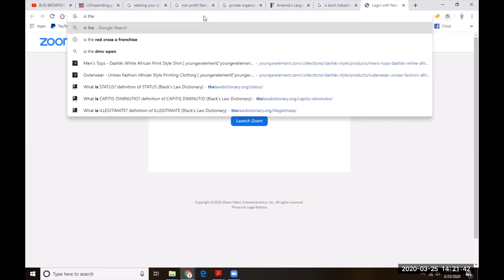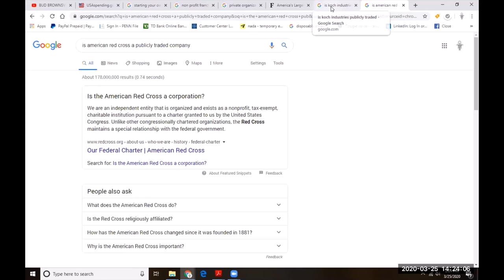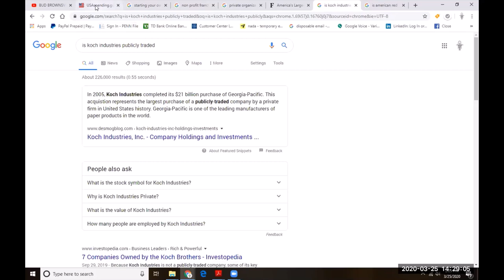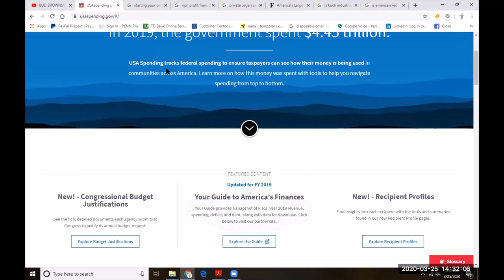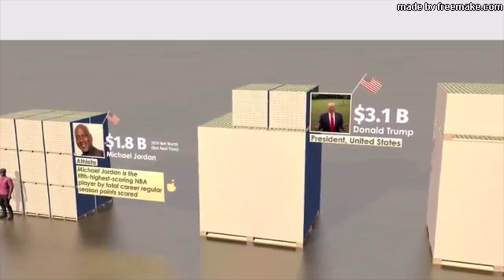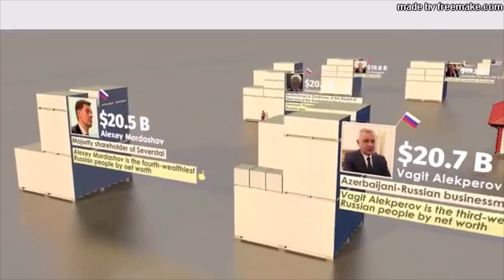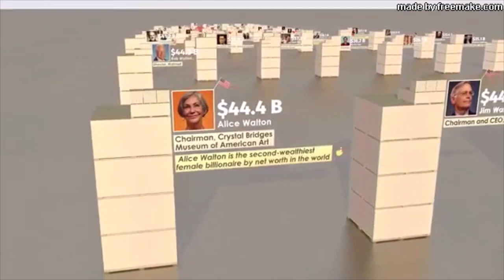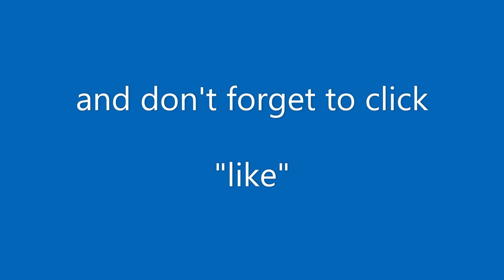private Franchises?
In this presentation, Bud Brownsville discusses how private franchise are related to their Public counterparts.
Did you know you can start your own American Red Cross charter?
The same applies for dozens of private associations and organizations.

Also in this presentation, Bud will share a video titled "Richest Person Comparison 2019"
Presented by @REDSIDEofficial